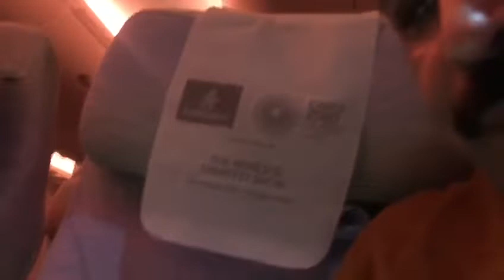Anwar Iqbal From Manhattan Newyork USA Beautiful Video March 11, 2023 October 14, 2022